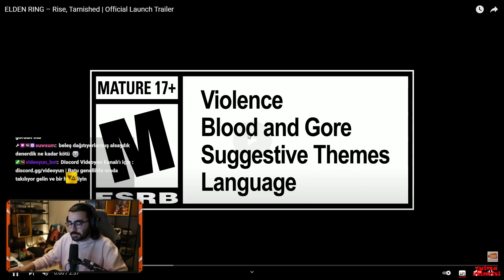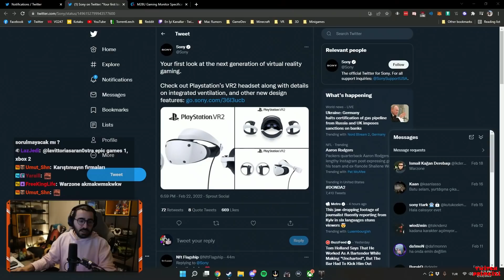VİDEOYUN- ELDEN RING TRAILER İZLİYOR , PS VR 2 YORUMU, Bethesda Launcher'ın Kapanması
Videoyun Batuhan Bozkan videoyun haber ajansı

00:00 Elden Ring Trailer İzliyor
04:08 Bethesda Launcher Kapanıyor
05:01 PS VR 2 Değerlendiriyor
06:01 Boba Fett’i Değerlendiriyor